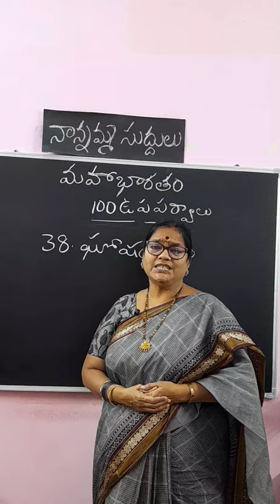308.Nannamma Suddulu /భా .ఉపపర్వం -38-B/విందాం , నేర్చుకుందాం/చెబుతాను వింటారా-అడుగుతాను చెబుతారా